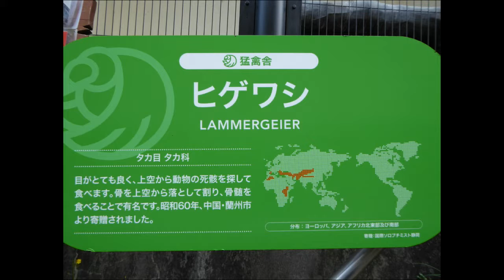2016.5.26 Lammergeier ヒゲワシ 「クリッパー（♀）」 （日本平動物園）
撮影場所　日本平動物園
国内では日本平動物園にしかいない大変貴重な鳥です。
クリクリした目がとても可愛らしいです。